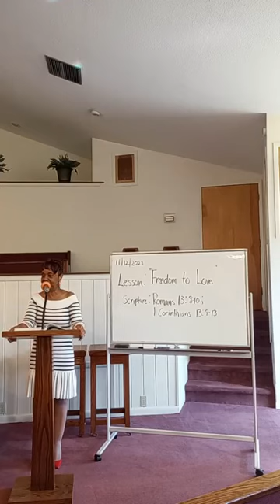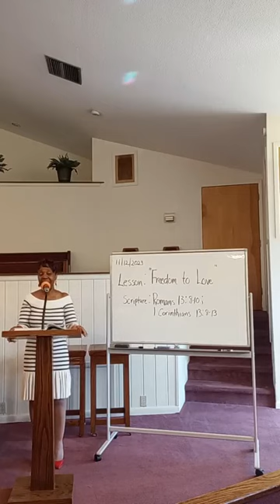Lesson "Freedom to Love"Text: Romans 13: 8-101 Corinthians 13: 8-13Teacher: Sis. Laura Hunt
Church School Lesson "Freedom to Love"
Text: Romans 13: 8-10
1 Corinthians 13: 8-13
Teacher: Sis. Laura Hunt